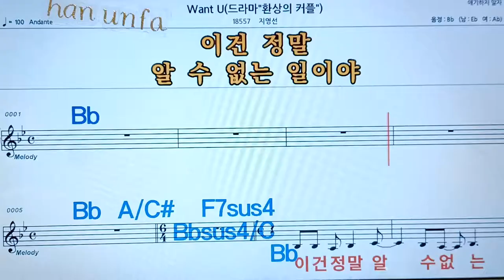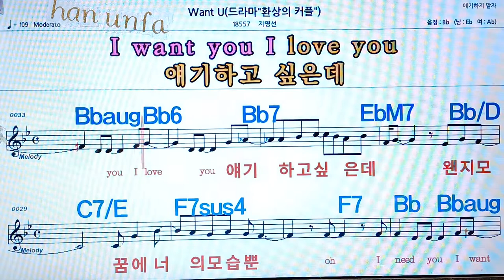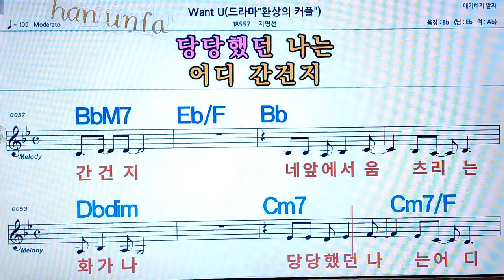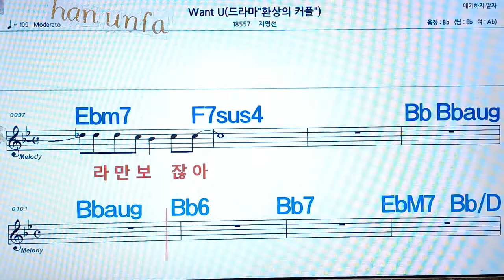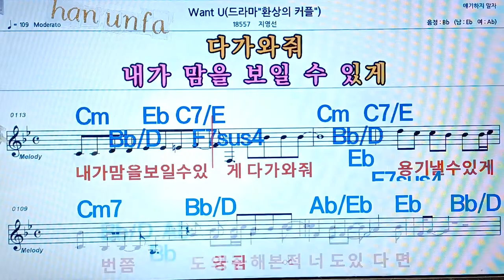Want you/지영선💋노래방, 통기타 , 코드 큰악보, 가라오케, 반주💖Karaoke, Sheet Music, Chord, MR